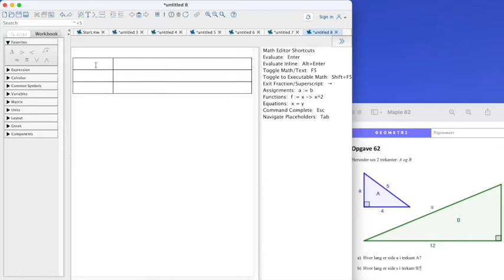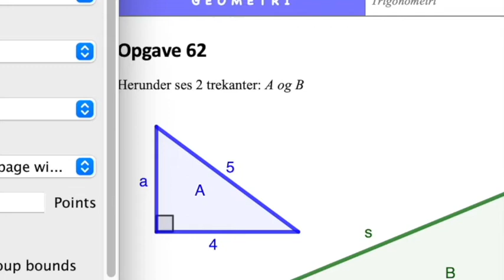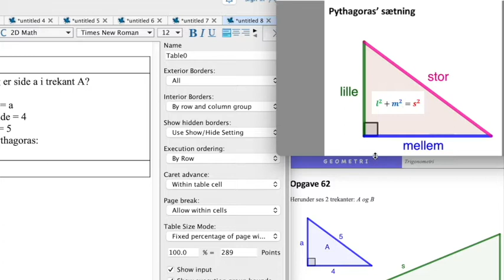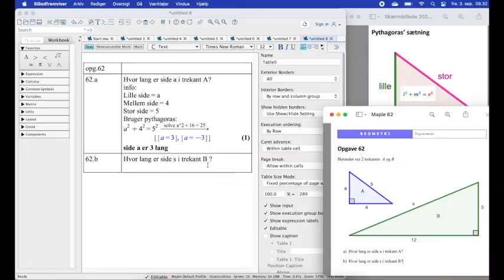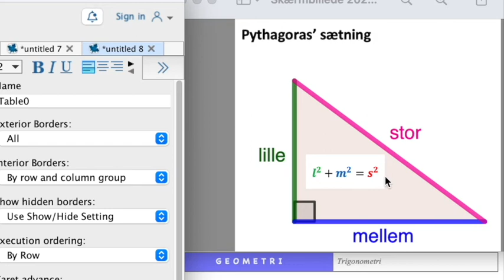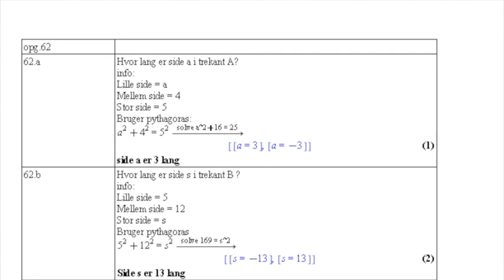Maple pythagoras 1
sådan bruges Maple til Pythagoras